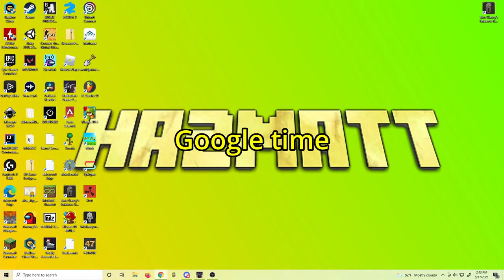The Worlds Worst Grocery Store | Escape From Tarkov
Learning pog
Thanks in advance if you decide to use it!

Name: B-side Flats
Author: Harris Heller but DistroKid was involved in some way
Link: It's on spotify but also youtube dunno why you want to listen to it there